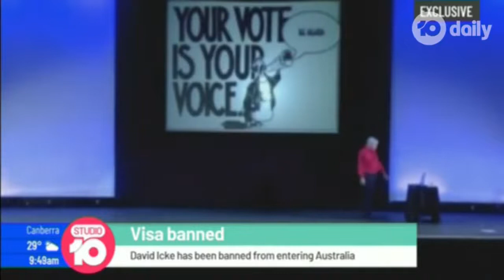Studio 10 Clashes with David Icke on being banned from Australia 2019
David debates a bunch of retartded monkeys regarding his visa ban in Australia.

Jewish groups in Australia lobbied to have David banned from
Entering the country.

On February 20, 2019, David Icke was banned from entering Australia to start a five city speaking tour. His banning occurred fours hours before his departure from Los Angeles to Melbourne, despite being previously granted a visa in September 2018. He has previously visited Australia 10 times to give lecture tours where he has spoken about a range of geopolitical topics, including the role of Reptilian entities in controlling the planet.

You can read about the reasons given by the Australian Government in this news story